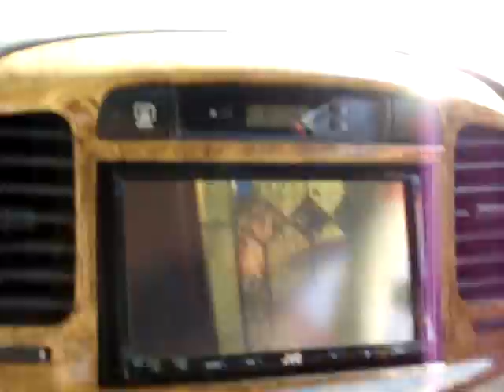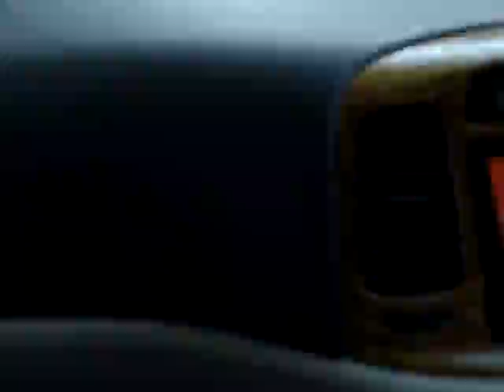ahmedabad wild hogs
adventure is wat  u ...
dare 2 do...n win over it...!!
wid song tipsy.. !